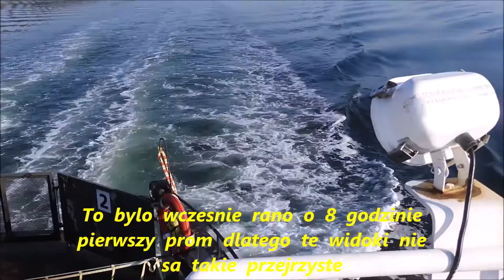# 945 Zycie w Kanadzie BC -- Rejs malym promem dla atrakcji i skrocenie drogi